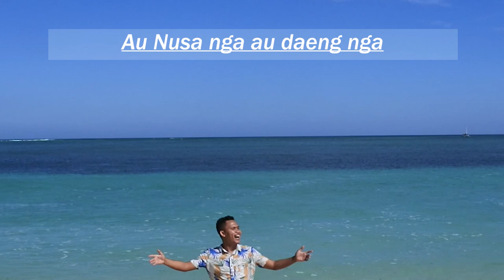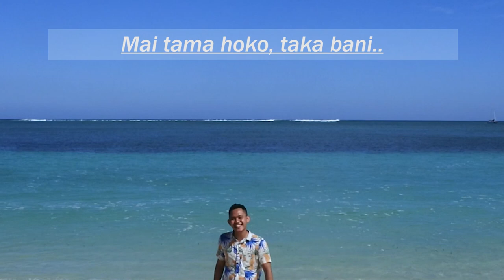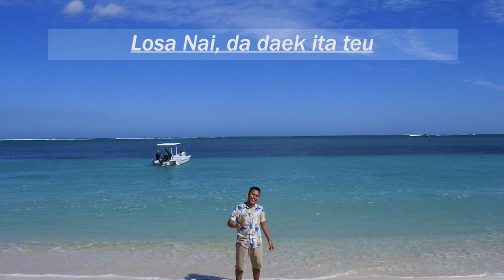Nusa Mansuek - Lagu Daerah Rote - NTT | Cover By JUNANTT (Video Lyrics)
Video Lirik Nusa Mansuek (Cover by Junant)

Judul :
Nusa Mansuek (Lagu Daerah Nusa Tenggara Timur) dari Pulau ROTE

PENCIPTA : Fridel Eduard Lango
(informasi ini saya dapatkan langsung dari ahli warisnya Bapak Jemmy Lango)

Lestarikan Lagu daerah tapi jangan lupa pencipta lagunya...!!!

Bahasa : Rote & Kupang

Video Editor : Junant Malelak

Lirik :

A. Bahasa Rote

Au Nusa Nga Au daeng nga
Au Nusa Nga Nusa Mansuek
Losa nai dae dea ita teu (update lirik)
Nusa Lotek e man suek

Ita dalek esa, ita dalek esa
taka bua ka'a Fa'di e
Mai tama hoko taka bani
Nesu Nusa mansuek

B. Bahasa Kupang

Be pung Kampung, b pung tanah
Be pung kampung, kampung tercinta
sampai kapanpun katong tetap mangaku
kampung Rote yang tercinta

Katong satu hati, katong satu hati
Bakumpul adi kaka
Mari ketong senang bersukalah
untuk Rote tercinta

c. Bahasa Indonesia (Terjemahan)

Kampungku, tanahku
kampungku, kampung tercinta
sampai kapanpun kami tetap mengakui

Kami bersatu hati, kami bersatu hati
berkumpul bersama adik & kakak
mari kita bergembira
untuk Rote Tercinta.

Terima Kasih untuk semua kebaikan dari Keluarga Bapak Ako He'u beserta Istri
dan anak - anak Vicky, Inka dan Juan, Tuhan Berkati selalu. oh ia Tidak lupa para penjaga (Anjing) Kiki, DJ dan Itam.wkwkwkwk